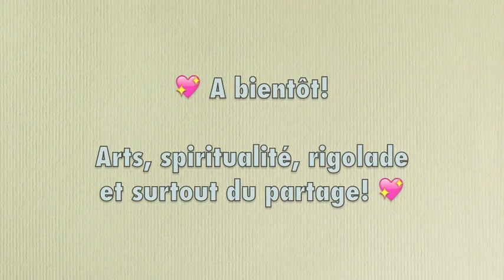🔑 Entrainement violon 💟 "Amazing Grace"💟 Clémentine De Carvalho🔑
🌸  Mixitéarts Alias Clémentine De Carvalho